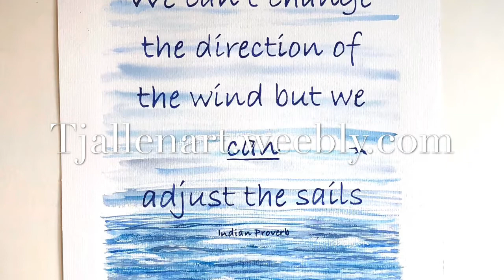Artwork Behind the Scenes: The Making of ‘An Indian Proverb’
Take a look behind the scenes of how I created the watercolour and gouache artwork of an Indian Proverb.

This video has been made especially for Mental Health Awareness Week.

Hopefully it will encourage you to reflect; to take the time to pause; to think a little deeper.

COVID19 has whipped through like a hurricane and turned the world on its head but it has raised an opportunity for us all, as individuals, to reassess life and the way we conduct ourselves.

I love that this proverb steps away from what is uncertain and what we have no control over. Instead, it hones in on what we CAN do.

To find out more about me and my artwork, please visit my